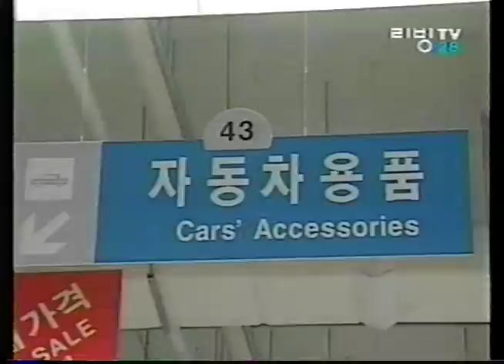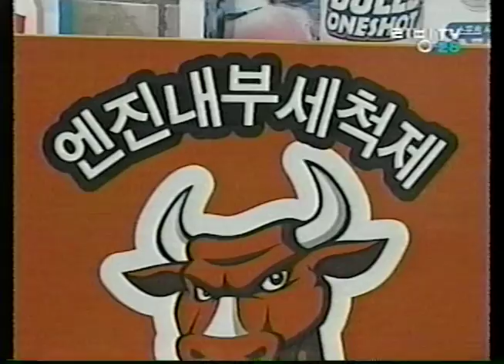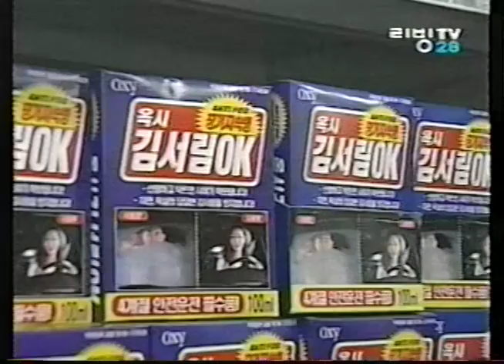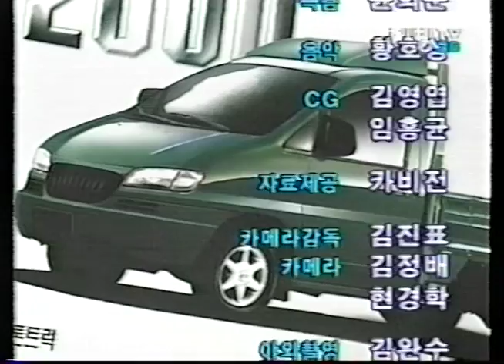리빙TV 28교통현장 2000년 1월